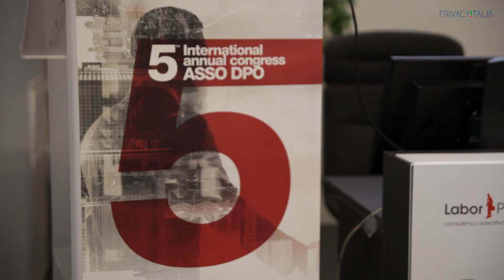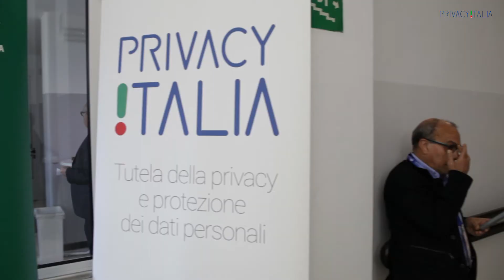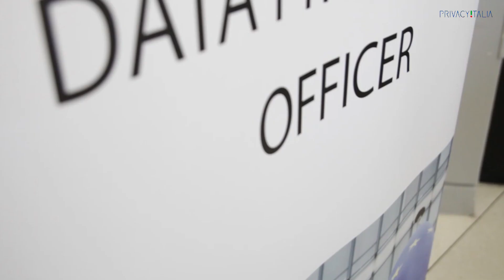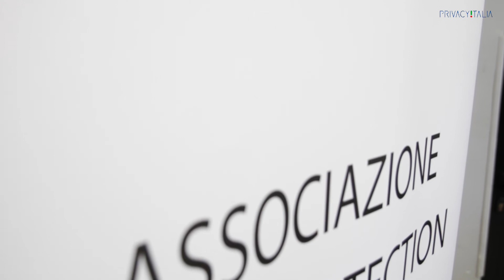Asso Dpo, il videoreportage del V Congresso, 8-9 maggio 2019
Il videoreportage, con le interviste ai principali protagonisti, della 5^ edizione  del congresso annuale dell'associazione, che si è tenuta l'8 e 9 maggio 2019 a Milano.